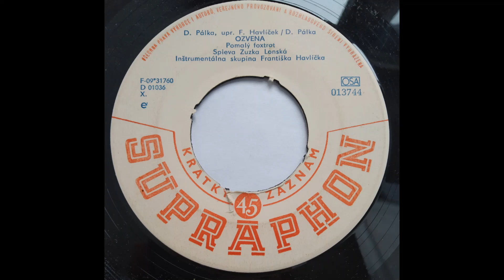Zuzka Lonská - Ozvena (1963)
Hudba a Text - Dušan Pálka
Upravil - František Havlíček
Zpívá - Zuzka Lonská